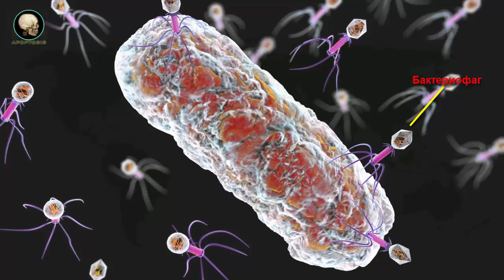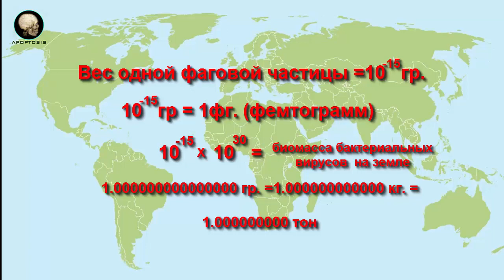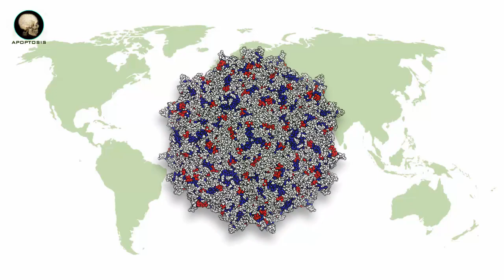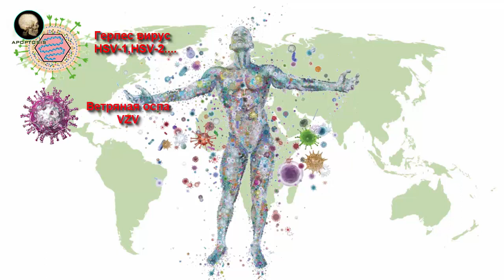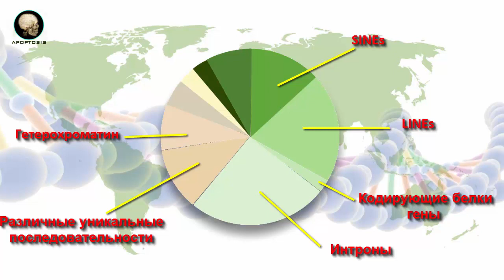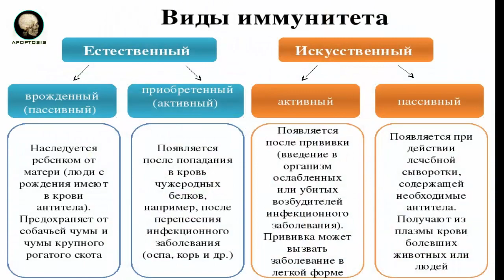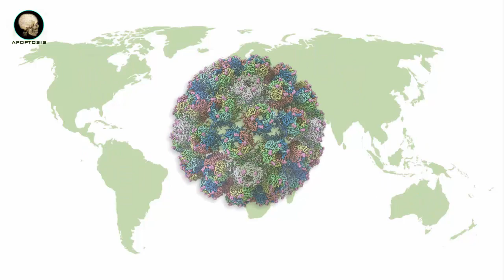Вирусы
Мы регулярно едим, прикасаемся и дышим миллиардами вирусных частиц ежедневно.
 Мы просто не можем избежать их. Еще более удивительно-то, что мы несем вирусные геномы как часть нашего генетического материала.
Примерно на 8% мы состоим из вирусов . Количество вирусов на планете ошеломляющее.
Важно понимать  ,что вирусы - это не просто распространители плохих новостей как большинство людей на планете думают, когда они слышат слово вирус,что речь идёт о инфекции или болезни.  но нужно понимать  ,что вирусы в основном не так уж и плохи и  даже полезны.

В лекции использованны материалы :
Principles of Virology, 4th Edition, 2 Vol set by S. Jane Flint, Lynn W. Enquist, Vincent R. Racaniello, Glenn F. Rall, Anna Marie Skalka.